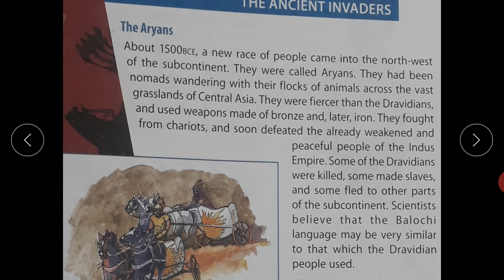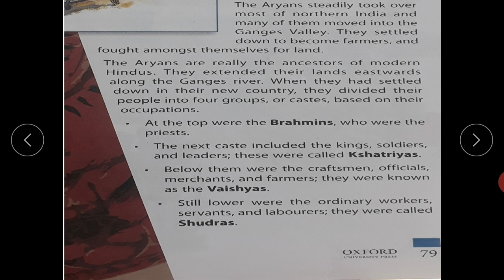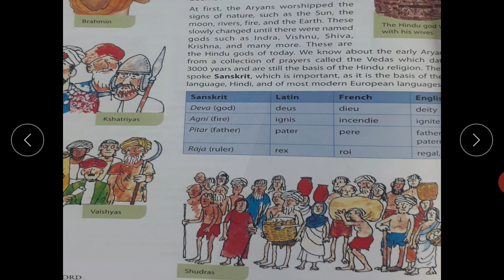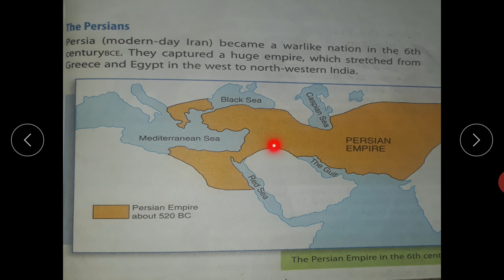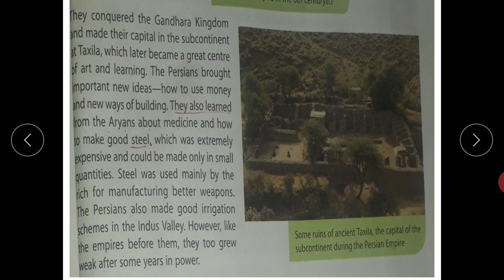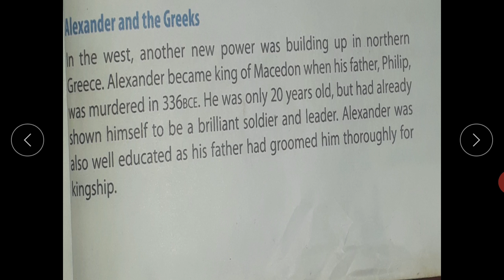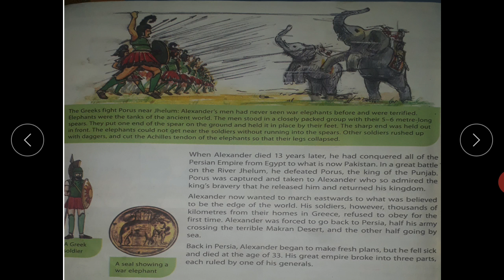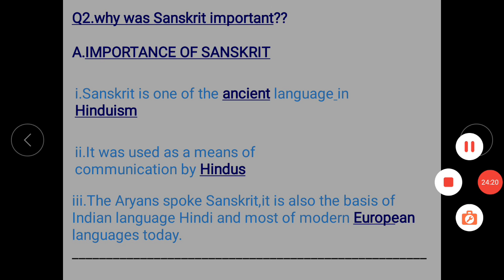S.Studies Class 6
soical studies lecture 2 for class 6